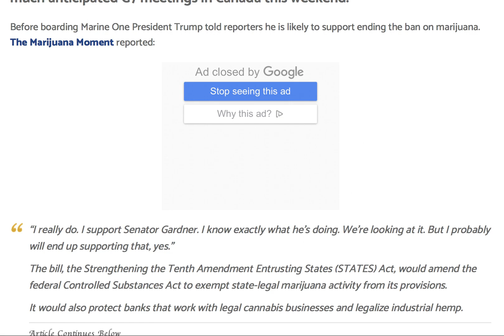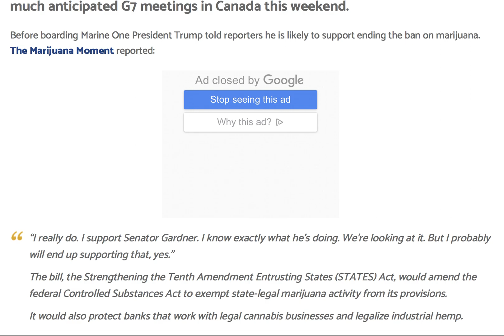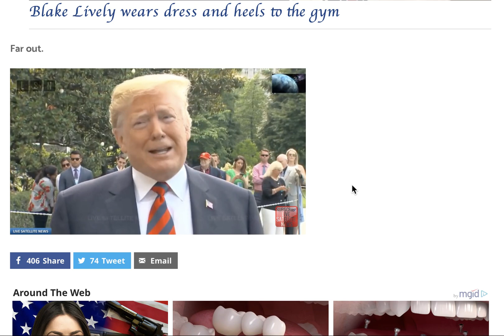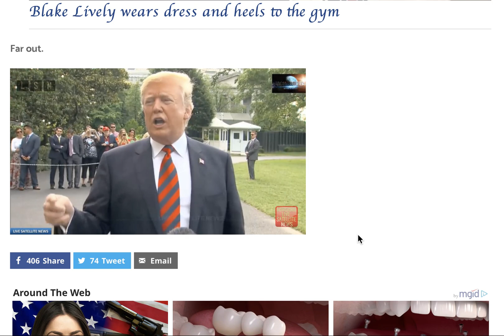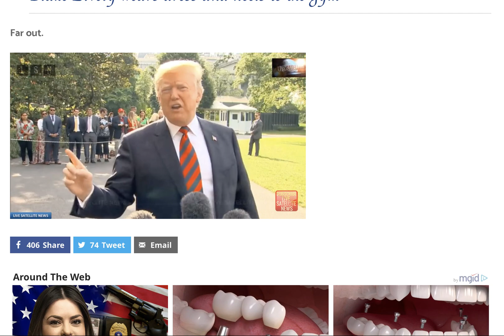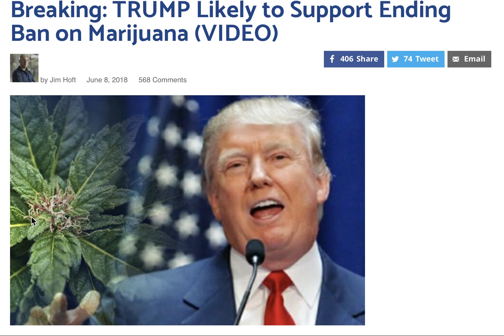BREAKING! TRUMP LIKELY TO SUPPORT ENDING BAN ON MARIJUANA!